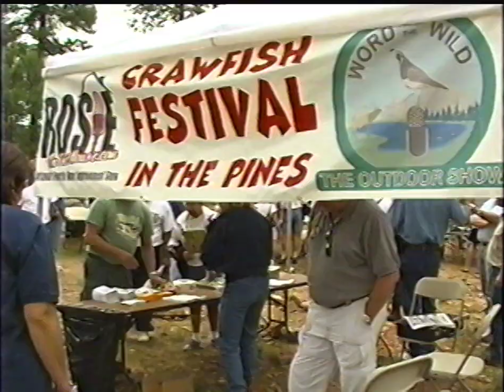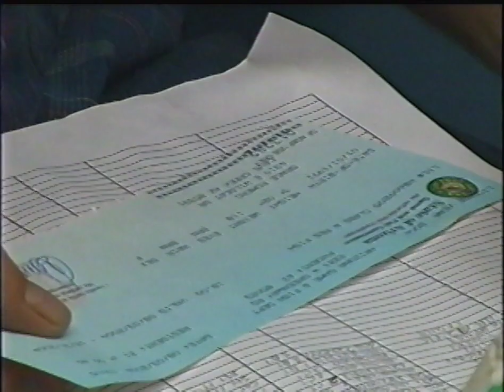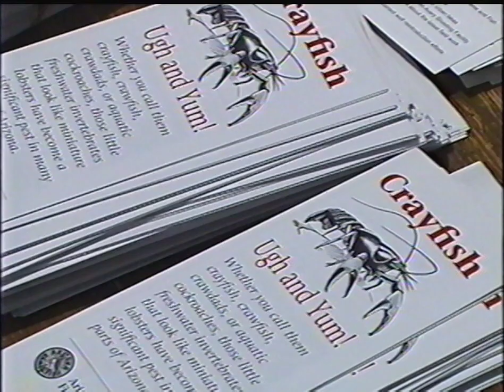Arizona Lobster: Tips on Catching and Cooking Crayfish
I grew up around 56th Street and Thomas Rd. in Phoenix, AZ, right on the Scottsdale border. In the late 50's homes replaced most of the citrus orchards that made up that area but the irrigation lines and ditches remained to flood the new lawns and the many orange, lemon and grapefruit trees that were kept in those yards. Those ditches also supplied me endless hours of summer fun! Crawdads were a big part of that but it wouldn't be until as an adult I would enjoy eating them. What a loss!

This video features a gentleman that lives close to me here in North Phoenix. Besides Trapper Arne being in the video, I also want to turn you on to his YouTube channel:

Arne Koch has many years of work put into his business and website so pop on by to pay a visit. Besides his varied selection, good pricing and well stocked crayfish trapping and eating supply business he also offers tasty recipes and years of articles.  Arne is quite an entertaining and informative fellow!